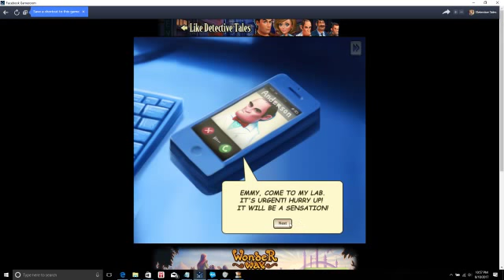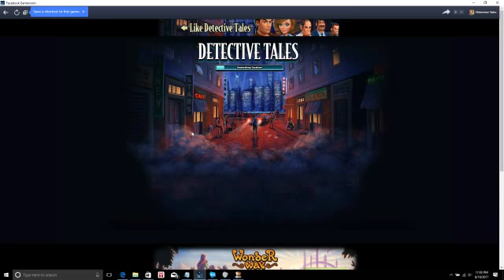LET US SOLVE THIS CASE - DETECTIVE TALES - EPISODE #1